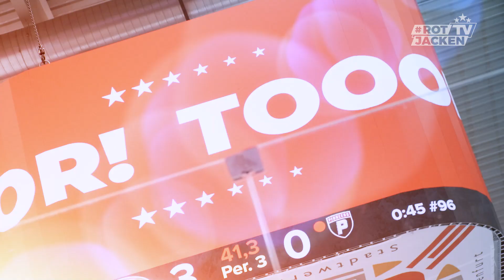Rotjacken-TV - Das Magazin zum Heimspiel gegen Vorarlberg (14.10.2023)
Das Magazin zum Spiel des EC-KAC gegen die Pioneers Vorarlberg eröffnet wie gewohnt eine Analyse der entscheidenden Szenen des rot-weißen 4:0-Erfolgs. Johannes Bischofberger gibt direkt am Eis der Heidi Horten-Arena seine Einschätzung zur Begegnung ab, die besten Bilder vom Spiel hat Martin Werner gesammelt und arrangiert. Das "dritte Drittel" der Sendung beinhaltet wieder ein neues Segment: Im "World's Hardest Small Talk" versuchen Tobias Sablattnig und Luka Gomboc ein Gespräch unter erschwerten Bedingungen zu führen.